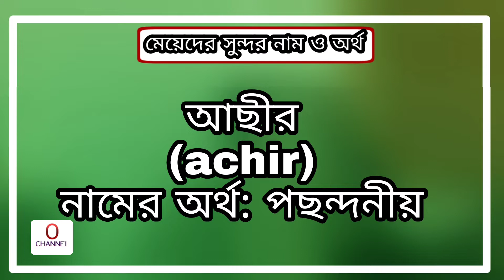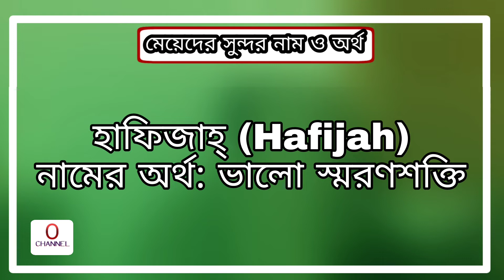Baby girls Modern Islamic Name & Meanings Bangla | শিশু মেয়েদের ইসলামিক নাম ও অর্থ